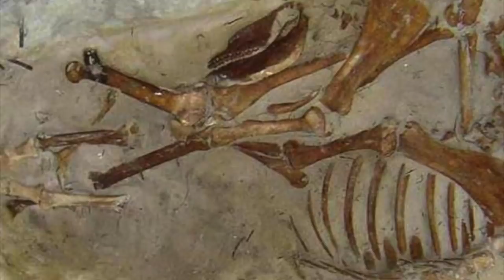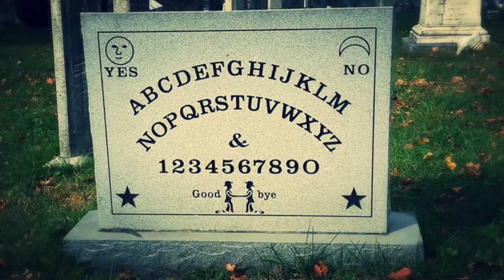5 Most Mysterious Sites That Can’t Be Explained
5 most mysterious sites that can't be explained. Today, we take a look at these 5 most mysterious sites that can't be explained.

From the ancient ruins of Egypt to the volcanic islands of Japan, mother Earth contains some truly mind- blowing places. With time the human civilization has progressed and reached almost all the distant places on Earth.

In fact a vast area of land is now inhabited by the humans. However, there are still many places on Earth that have not been explored to their full potential. And over the years some places have baffled the researchers due to the different mysteries that surround them.